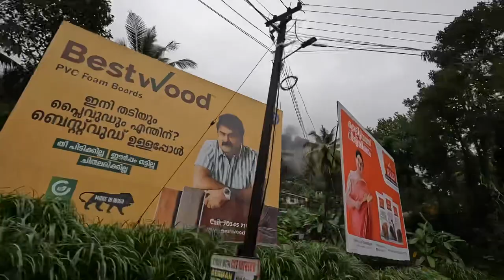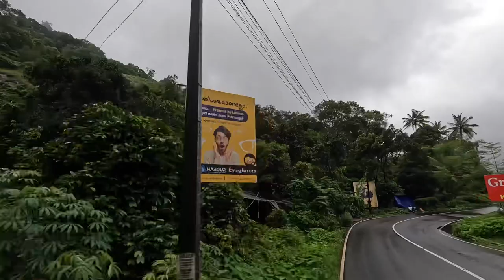Exploring India - Munnar